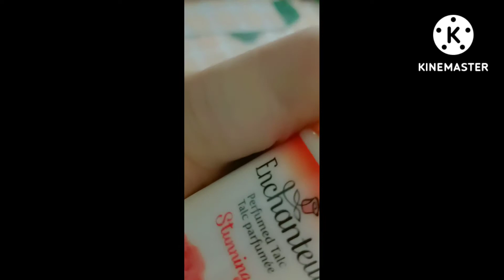going to mehendi💛